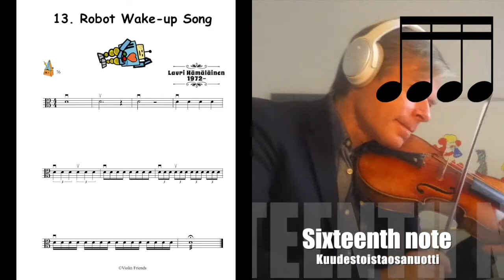13. Robot Wake Up Song (learn the note values from whole note to tremolo)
Lets wake-up the Robot with the
Whole note
Half note
Quarter note
Quarter note triplets
Eight note
Eight note triplets
Sixteenth notes
Tremolo